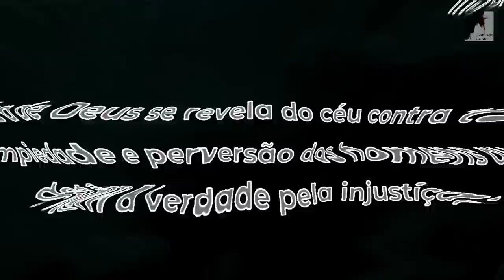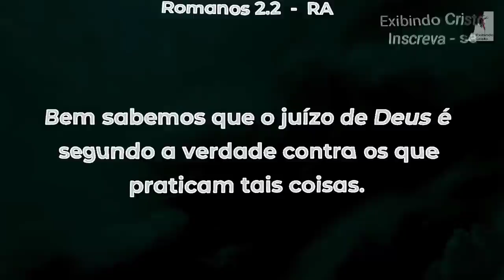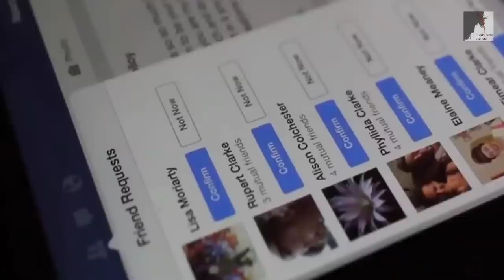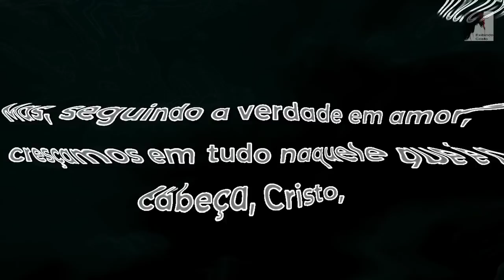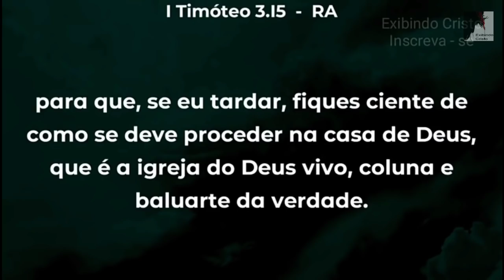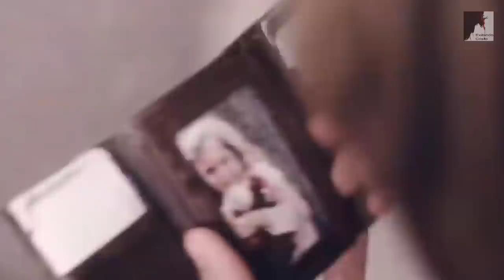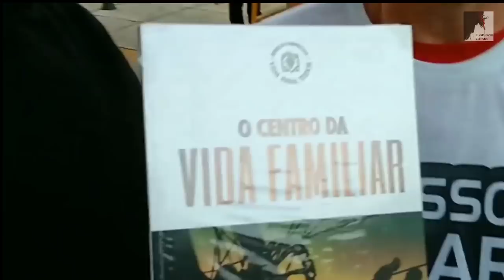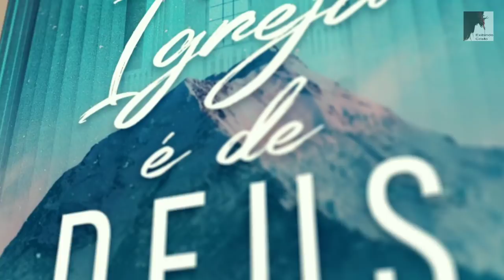Vem Ver: A geração do Anticristo - Pedro Dong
Vivemos em uma geração sem Deus, a nova geração de jovens serão os que o Anticristo quer.
O Pastor Pedro Dong nos fala da Verdade absoluta, e nos mostra que tudo neste mundo é uma mentira, uma falsa verdade. O Mundo através das mídias e de todo entretenimento quer nos vender uma falsa verdade, porém a única verdade é Deus. Estamos vivendo o fim dos tempos, os últimos dias, estamos vivendo o Apocalipse.
O Pastor Pedro Dong nos Revela a verdadeira Verdade, a verdade absoluta.

🔸PREGAÇÕES

🔸 SÉRIE APOCALIPSE

🔸EZRA MA

🔸MIGUEL MA

🔸EXIBINDO CRISTO

🔸Queridos irmãos!